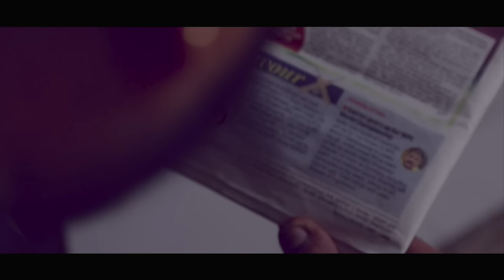LIFT YOUR POWER I Gaurav Sharma I Short film I World Power lifting Champion 2016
A short film about Powerlifter Gaurav Sharma relentless drive and determination to keep going no matter what life throws at him.

DOP Pawan Singh Rawat
Directed and Edited by Tanmay Rawat